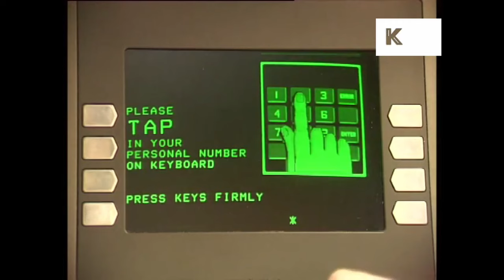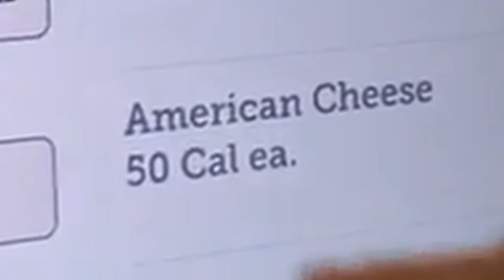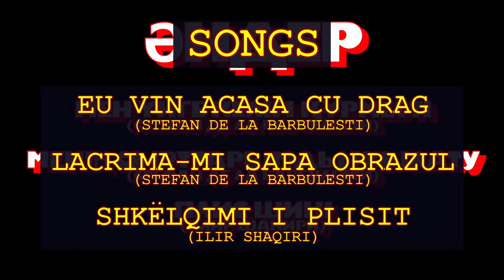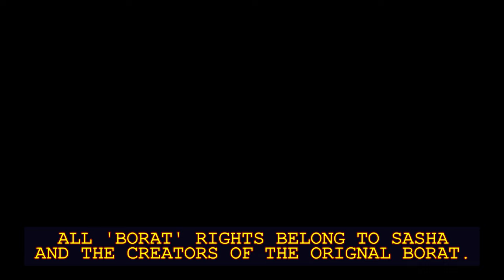BORAT: make explore in great city of loughboroughs (a short film)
~ a tribute to Borat.

This was a last-minute idea for my flatmate to film me in character walking around Loughborough on Halloween 2018. This is what we managed to capture.

This video features materials imagery and music protected by the Copyright, Designs and Patents Act 1988.